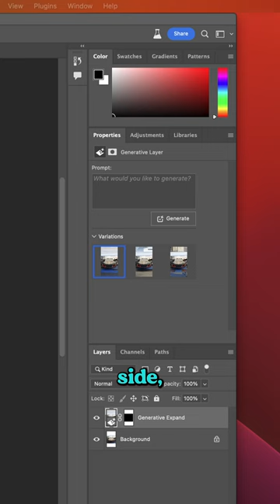Resize your images for Social Media with A.I. Generative Expand in Photoshop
There is a new feature in Photoshop Beta called Generative Expand. Here we show how to use Generative Expand to change your aspect ratio of a vertical video to 9x16 for social media. Photoshop uses A.I. to expand the areas of the image that you want to fill in.